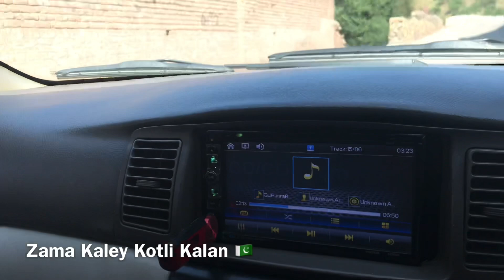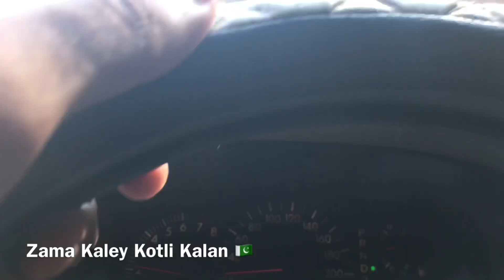Kotli Kalan Qurbani Cow 🐄 2020